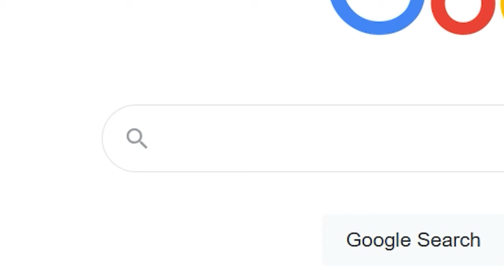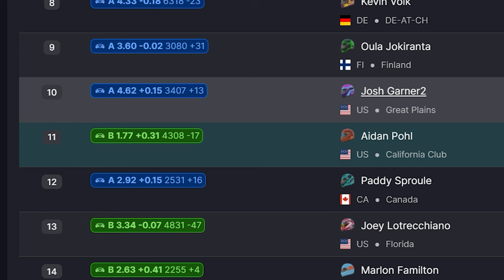Guy gives me a new nickname! (iRacing Porsche Cup at Nordschleife)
It's Kane's world and we are just driving in it!

If you have short term memory loss then please. mother fl*pper I usually put something here like... OH! If you have short term memory loss. huh.

00:00 Intro
00:45 Race
13:42 Voice Chat
15:41 Lap 1 Review
17:08 Results